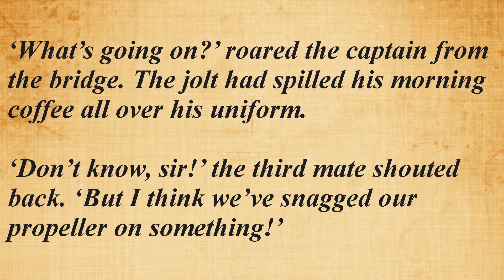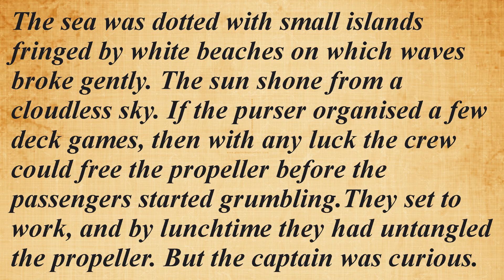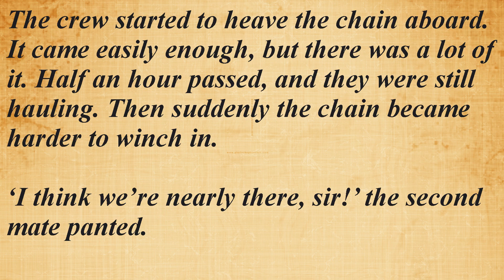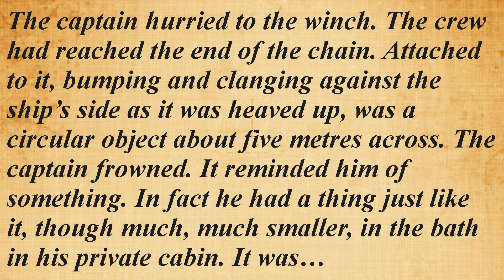Audiobook. Interesting story.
Chain Reaction
Louise Cooper